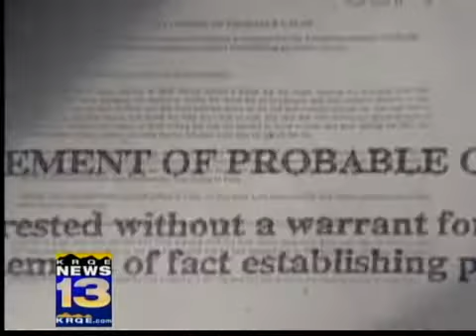State officer charged with domestic violence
A New Mexico State Police officer was arrested for domestic violence Tuesday in San Juan County. The Sheriffs Office said Luis Serrano, 28, smacked and bit his wife during a fight early Tuesday morning at a friends house.